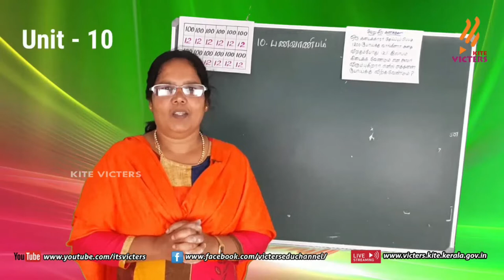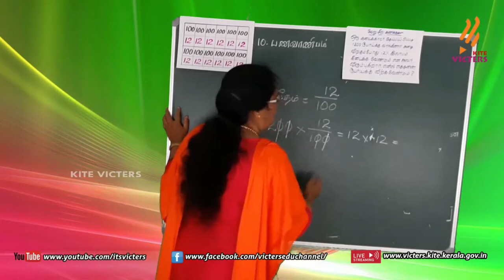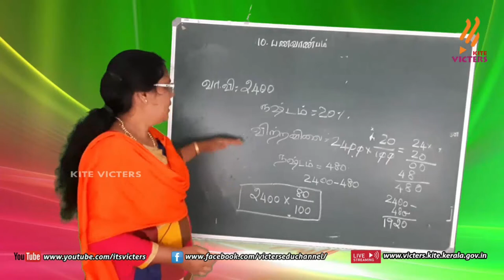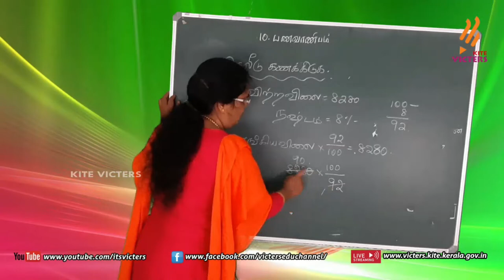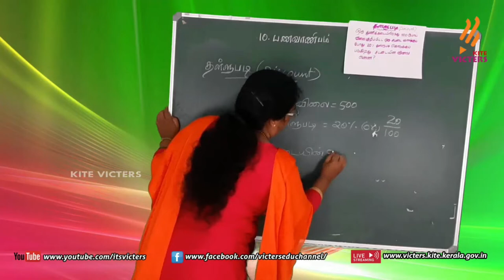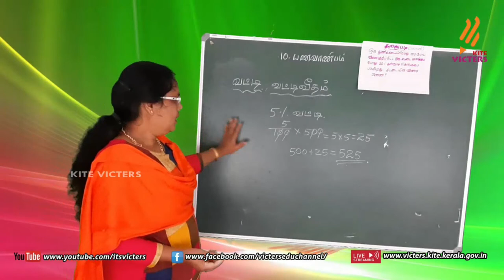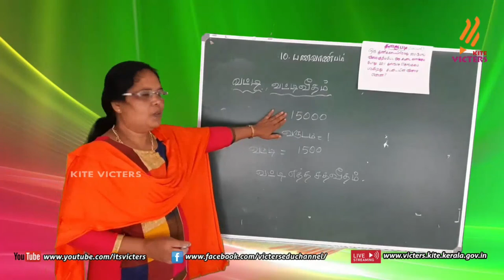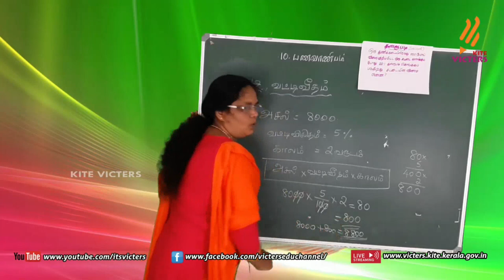FB2 KITE Palakkad STD 7 Mathematics Episode 23 First bell Tamil medium பஸ்ட் பெல்